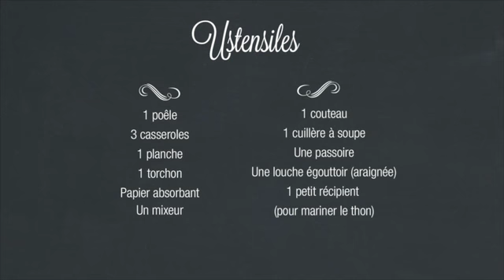Les Recettes Toquées : thon rouge mariné aux parfums d'Asie & velouté de courgettes | Cuisines AvivA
Cuisines AvivA présentent « Les Recettes Toquées », par Clovis (Chef étoilé, Lyon)
La Cuisine Haut de Gamme à Petits Prix !

► Qui sommes-nous ?
Cuisines AvivA est là pour vous accompagner dans la création de votre cuisine sur-mesure, en alliant modernité et praticité. Depuis 2000, l'enseigne vous propose des solutions personnalisées, adaptées à votre style et à votre budget, avec un accueil personnalisé dans ses magasins partout en France.